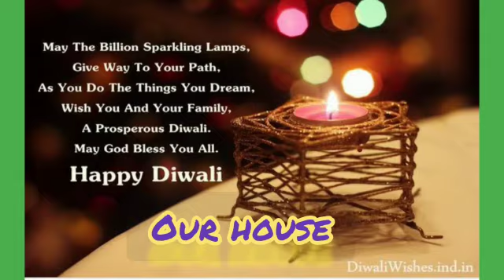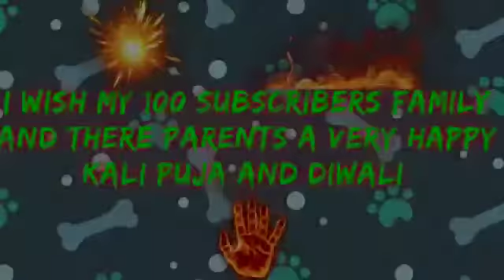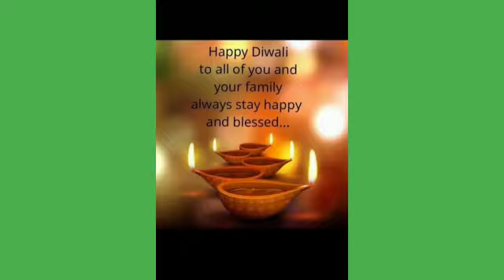CELEBRATING ANTI-SMOKE CLEAN,GREEN DIWALI POLLUTION-LESS DIWALI BY USING DIGITAL METHOD.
FIRST OF ALL I WANT TO SAY TO SAY MY ALL 100 SUBSCRIBES FAMILY AND THEIR PARENTS A HAPPY AND PROSPEROUS AND SAFE DIWALI AND I HAVE I LITTLE REQUEST TO ALL OF YOU NOT TO BURST ANY CRACKERS AT HOME OR ANY WHERE AS I MAY RELEASE MUCH OF CO2,CO,SO2 IN THE ATMOSPHERE WHICH MAY INFECT THE PEOPLE WHO HAVE ASTHMA OR OTHER RESPIRATORY DISEASE AND IF THE INHALE THE BAD GAS THEN THE MIGHT HAVE CORONA VIUS SO PLEASE FOLLOW IT.

ALSO IN THIS YEAR I HAD PLANNED TO MAKE A BIG EXPLOSION BUT AN EXPERIMENT ON CRACKERS AND FIREWORKS BUT THIS YEAR THE COVID-19 HAS BANNED US ALL FROM DOING THIS.
              AS THE DIWALI WAS APPROACHING OUR GOVERNMENT TOLD US STRICTLY PROHIBIT BURSTING CRACKERS AND NO POLLUTION COULD BE DONE SO I BECAME VERY SAD THAT I COULDN'T DO THE THING THAT I AND THOUGHT OF SOME EXPLOSION SO WHAT TO DO
                  THEN AN IDEA CAME TO ME THAT I HAVE SOME EDITING SKILL SO I USED THAT SKILL AND BROUGHT THIS VIDEO

        MUSIC IN THIS VIDEO-:
      TOBU-CANDYLAND